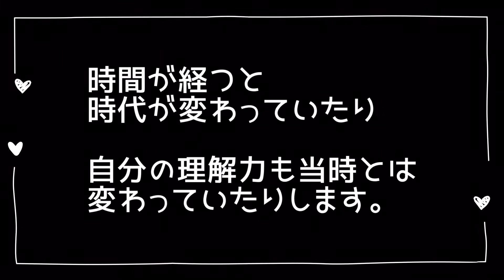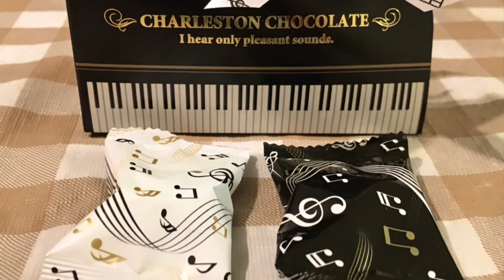【Vlog】デジタル絵🖼始めました♪/ バレンタインありがとう💖🍫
いつもうさぎ3姉妹をご覧いただき、ありがとうございます😊

ちょっと腰を痛めて暇な時間があり、デジタルイラストも始めました😅手書きは一発勝負で気を遣いますが、デジタルはやり直しや応用が利く利点があります♪

皆さんはiPhone用のApple Pencilはご存知でしょうか？スルスルスラスラと滑らかに描ける、タブレット用ペンシルです。細かいタッチまでお得意です🌟

私のiPadはiPad mini2 なので（Apple Pencilは携帯スマホにも未対応）、Apple Pencilが未対応機種です😭今は太めのペン🖋や指で頑張って描いてます。

アイコン制作・似顔絵・ロゴ作成等できるようになりました(^^)❣️今後も色々スキルを増やしていきたいと思います。

モデル✨
空想うさぎ
メルディちゃん

♩minneうさぎ大好きクリエイターショップ
✨ポストカード販売中

うさぎの３姉妹の紹介♪
アリス8歳
きな子6歳
くるみ2歳

うさぎとの生活記録とオリジナル音楽🎹を投稿しています。